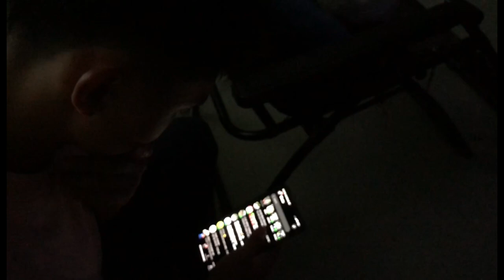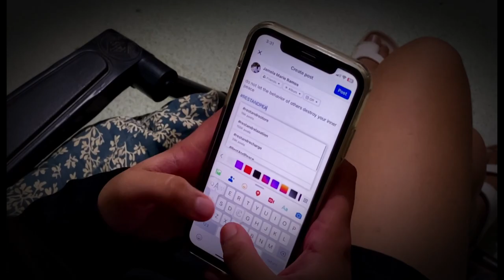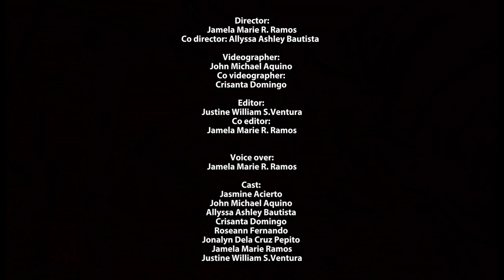1 BSDC A HORROR STORY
🎥 Welcome to a world where visual poetry meets avant-garde storytelling! Immerse yourself in this extraordinary experimental film that pushes the boundaries of artistic expression. 🌌

🎨 As the culmination of our Arts Appreciation course, this final project explores the intersection of various artistic elements, weaving together a tapestry of emotions, colors, and sounds. Join us on a unique cinematic journey that challenges conventional norms and invites you to experience art in a new light. 🌈✨

📽️ Synopsis:
Dive into a realm where time is fluid, and reality is a canvas waiting to be painted. "Ephemeral Expressions" transcends traditional storytelling, offering an immersive experience that blurs the lines between dreams and reality. Witness the convergence of experimental cinematography, mesmerizing visuals, and a captivating soundtrack that amplifies the emotional depth of every frame.

🤔 Ready to embark on a cinematic adventure that defies expectations? Hit play and join us in celebrating the culmination of our Arts Appreciation journey with these experimental films. 🎬🌟